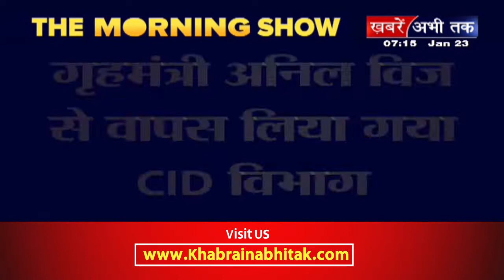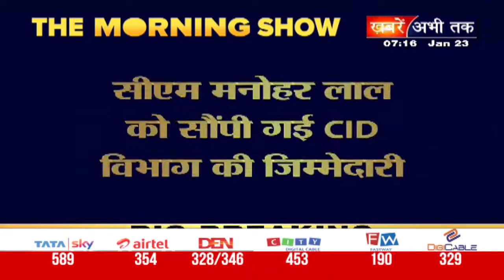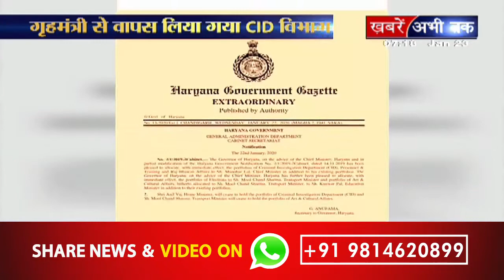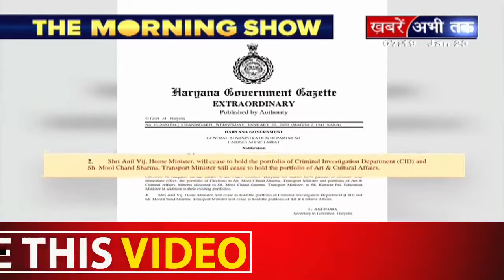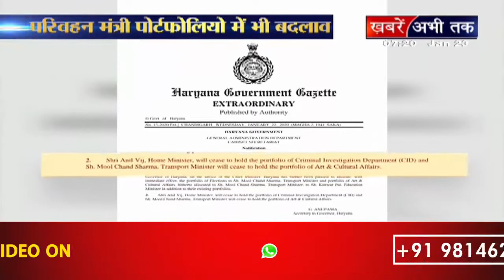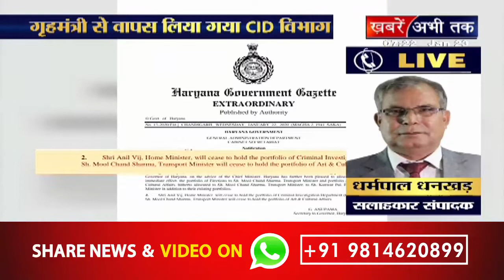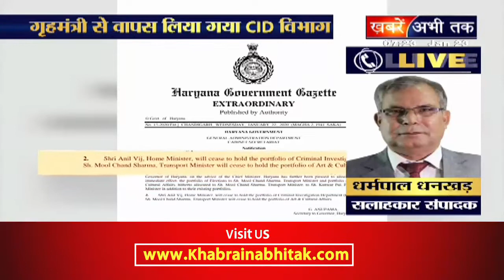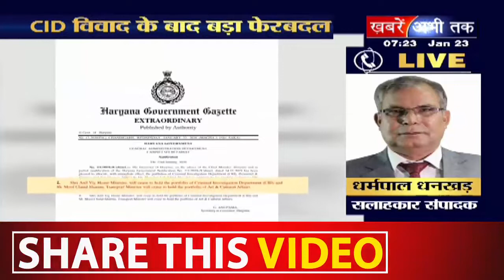CID विभाग समेत कई विभागों में फेरबदल, गृहमंत्री अनिल विज से वापस लिया गया CID विभाग